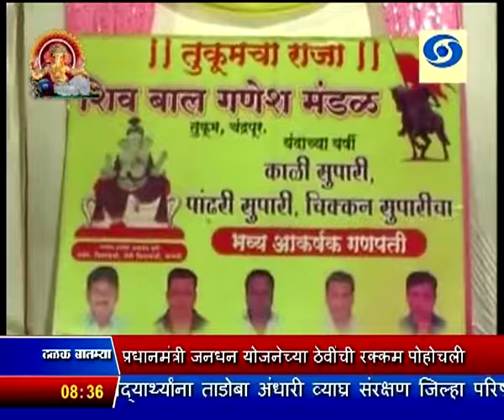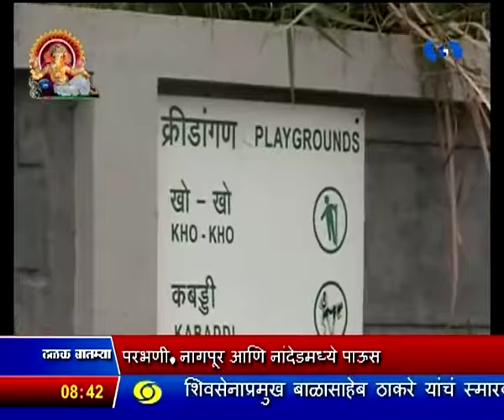14 Sept 2016 0830 News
ठळक बातम्या. रिओ पॅराअॉलिम्पिक भारताच्या देवेंद्र झाझरियानं भालाफेकीत स्वतचाच विश्वविक्रम मोडीत काढत पटकावलं सुवर्णपदक

पॅरा अॉलिम्पिकमध्ये दोन सुवर्णपद मिळवणारा देवेंद्र ठरला एकमेव भारतीय अॅथलिट, पंतप्रधान आणि देशवासीयांनी व्यक्त केला आनंद

राज्यात मराठा समाजाकडून निघत असलेले मोर्चे, त्यांच्या अनेक वर्षाच्या आक्रोशाचं प्रतिबिंब - मुख्यमंत्र्यांचं मत

मुंबई पोर्ट ट्रस्टच्या जमिनीच्या विकासासाठी पाच हजार कोटी रुपयांची गुंतवणूक करणार - नितीन गडकरी

प्रधानमंत्री जनधन योजनेच्या ठेवींची रक्कम पोहोचली लक्षणीय ४२ हजार कोटींवर

अफगाणिस्तानचे राष्ट्राध्यक्ष अशरफ घनी आजपासून दोन दिवसांच्या भारत भेटीवर

सिंधुदुर्ग जिल्ह्यात कणकवलीजवळ रस्ता अपघातात एक रुग्ण आणि चालक मृत्युमुखी

लातूर, उस्मानाबाद, हिंगोली, यवतमाळ, परभणी, नागपूर आणि नांदेडमध्ये पाऊस, शेतकरी सुखावला